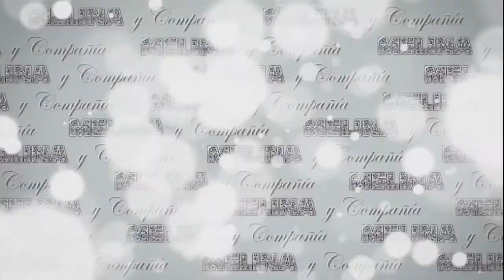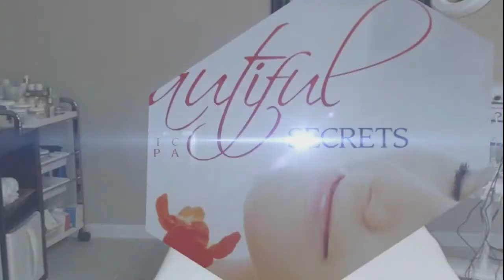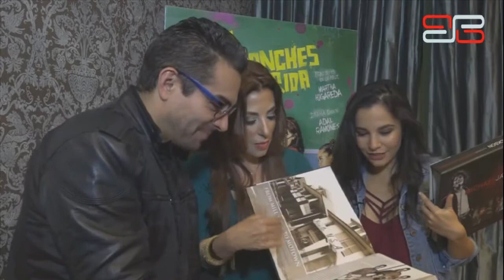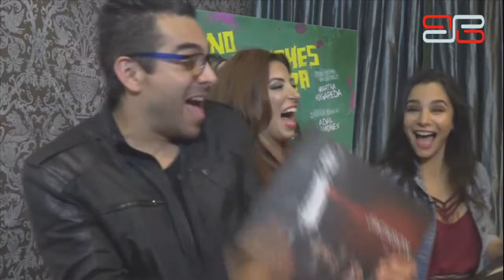Melina Y Compañia entrevista al comediante Sabbino El Huasteco Potosino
La conductora argentina Melina Garcia entrevista al comediante Sabbino El Huasteco Potosino y lo sorprende hasta las lagrimas...